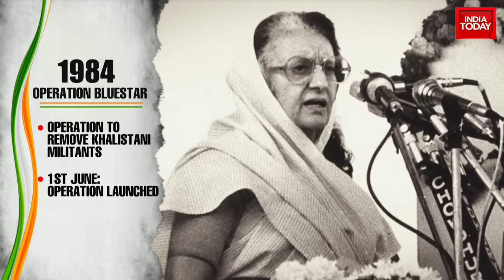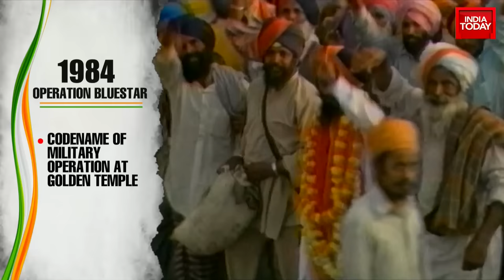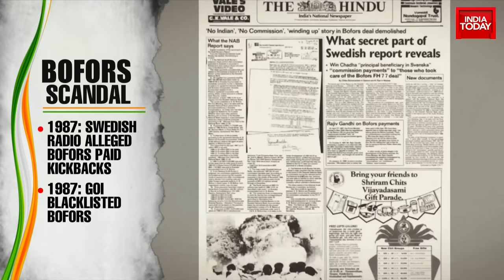75th Independence Day : Iconic Political Moments Celebrating The Democratic Republic Of India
Independence Day 2022: India will be celebrating its 75th Independence Day on August 15, the major turning point in the history of the subcontinent. On August 14, after 200 years of subjugation, the country was both jubilant and threatened at the very prospect of freedom.

While on one hand the country was still recovering from the shadows of the brutal partition violence, making space for the refugees that were crossing newly formed borders, on the other, there were tears of joy.